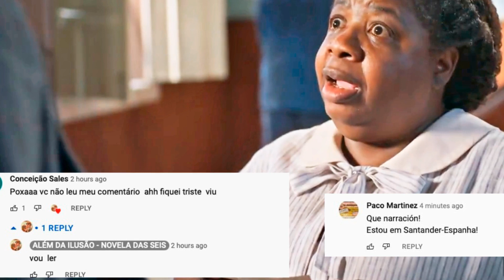ALÉM DA ILUSÃO - Manuela DESCOBRE SEGREDO do Davi e vira NOVA ALIADA - Resumo do Capítulo.